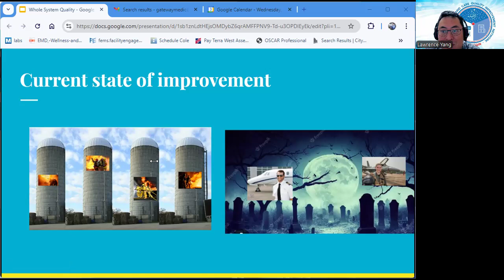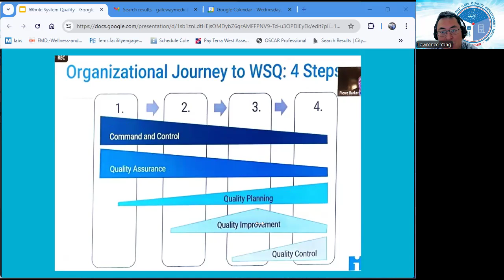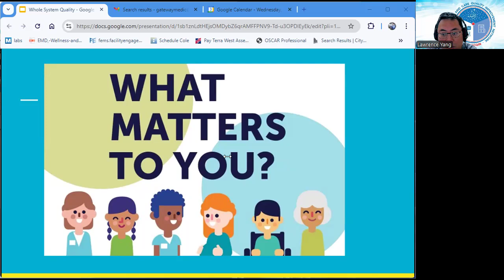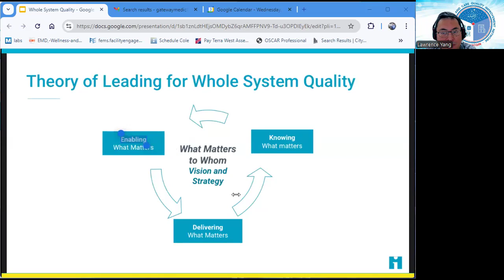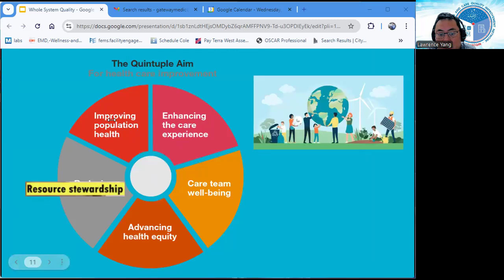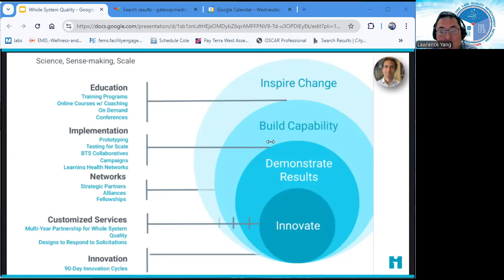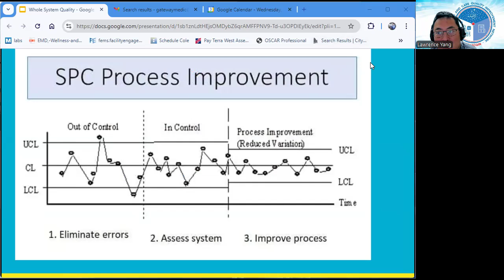Whole System Quality Primer in 6 minutes